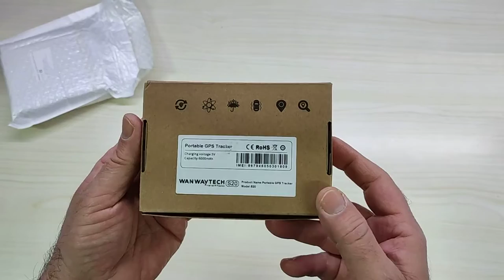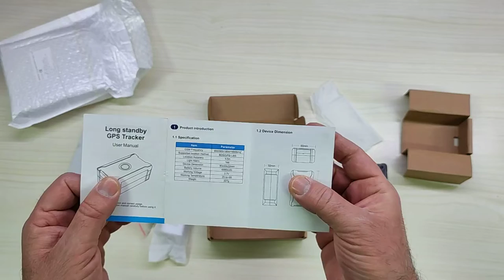Localizzatore GPS Monitoraggio in tempo reale, Localizzatore GPS interessante